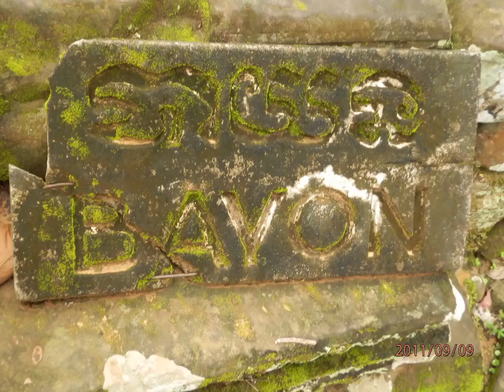Bayon ancient structures and carvings